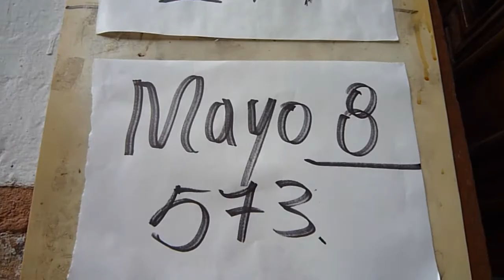Rifa de la parroquia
En Domingo en la tarde siempre se juega la rifa de la parroquia. Bueno, a menos que no se vendan las boletas para librar la misma rifa.

A punta de perifoneo, se promociona, se vende, y se rifa.  Es el sonido ambiente del pueblo, aquí lo tienen.